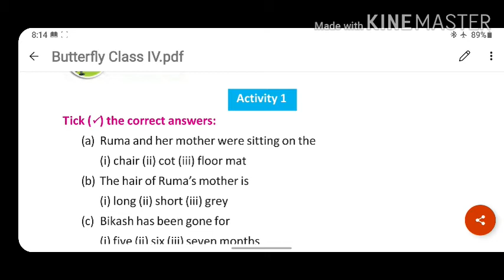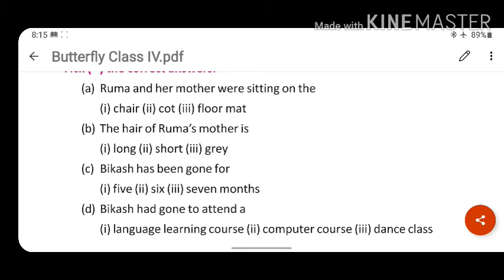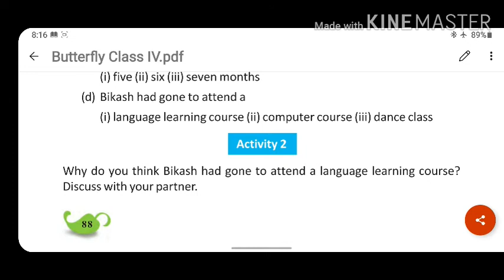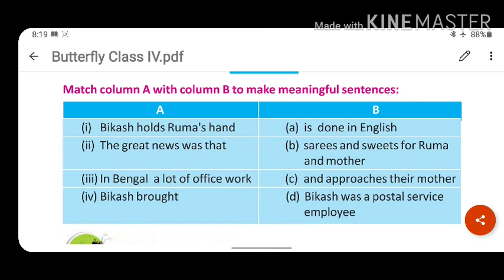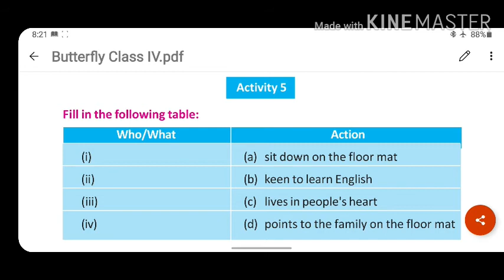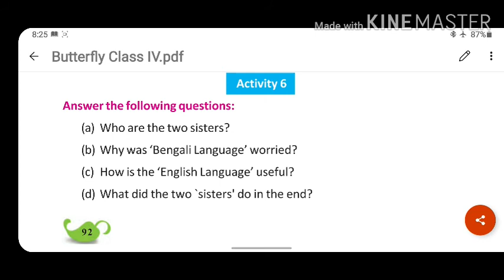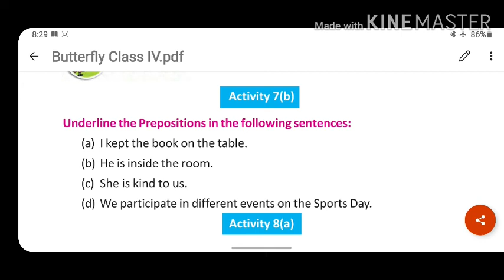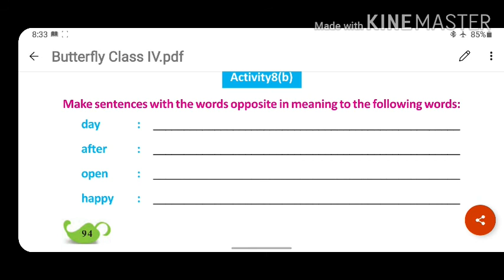Sisters solved activities class 4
By prasenjit maiti